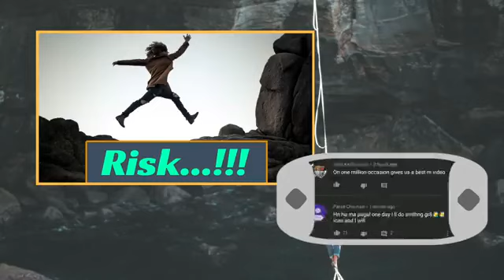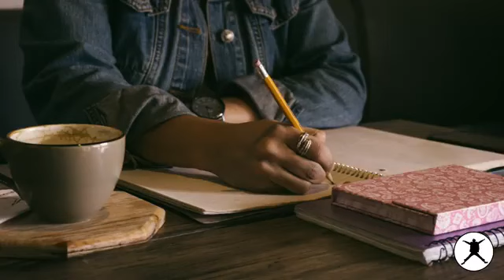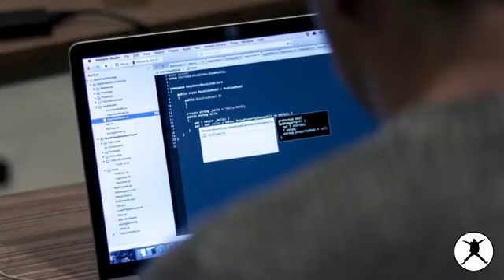Risk do it Motivational thoughts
full motivational video
msdhonilife